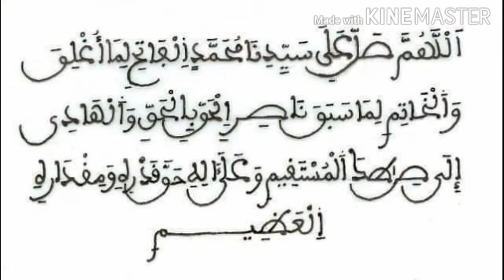Futuhatil Mannan Na Shehu Atiku Sanka 1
Littafin Futuhatil Mannan Na Shehu Atiku Sanka fassarar Tahir Attijaneey